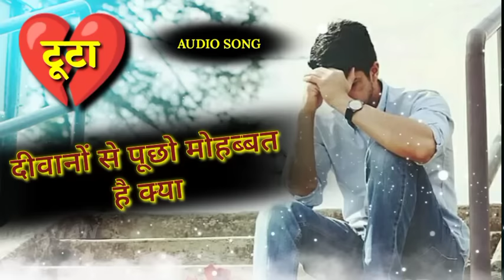diwaanon se pucho mohabbat hai kya, (sed Song) Mohammad Aziz